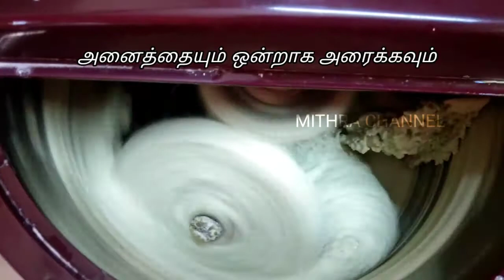பச்சை பயறு தோசை \ Pachai Payaru Dosai \Pesarattu\Breakfast\ Tiffin\